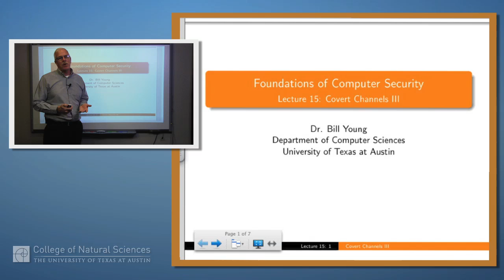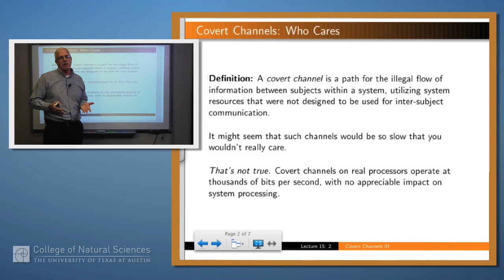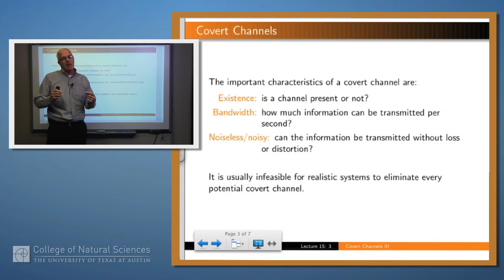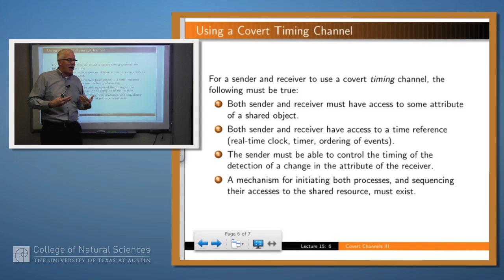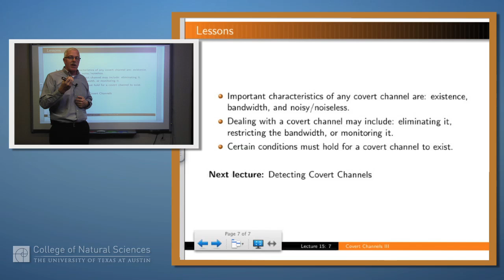Foundations of Computer Security 15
Covert Channels III